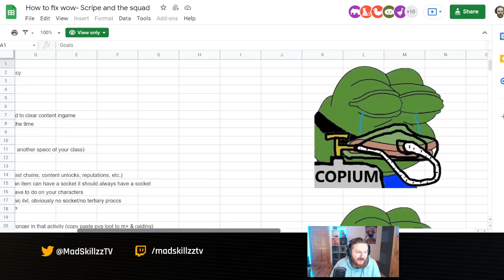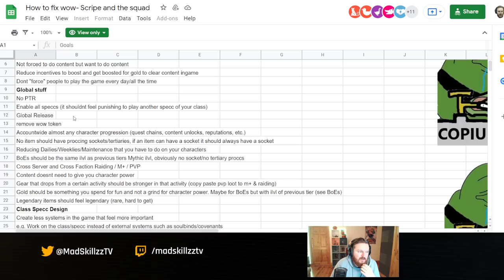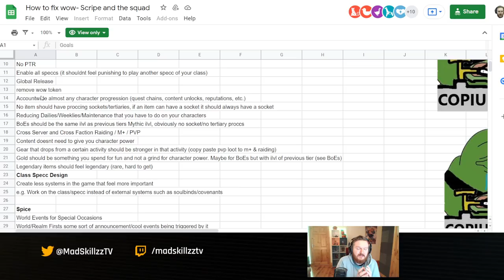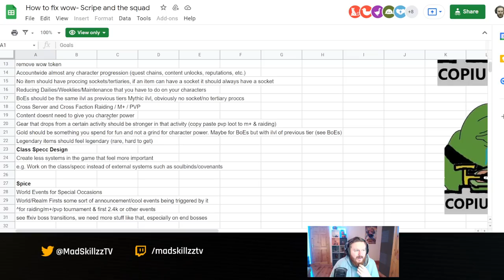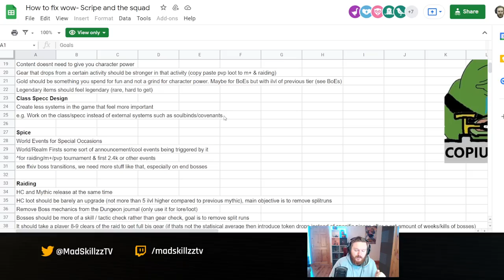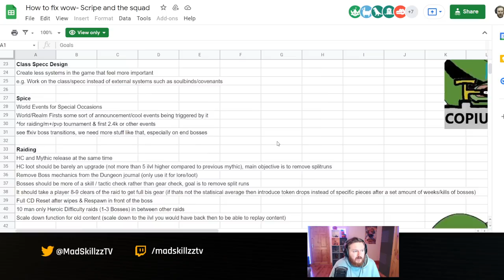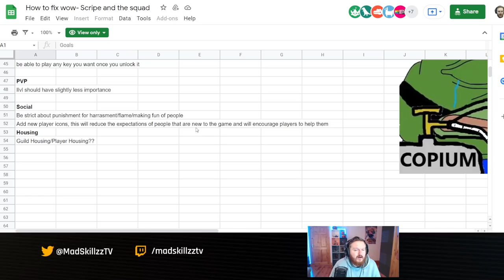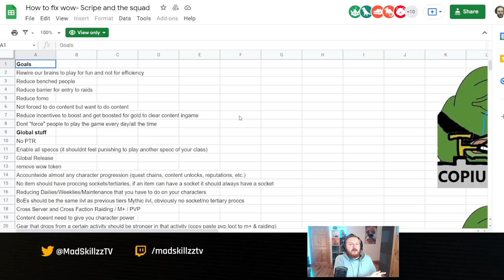HOW TO FIX WOW (#1 Guild Raidleader "Scripe") - My Reaction & Opinions | Shadowlands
World of Warcraft (WoW) Patch 9.1 Shadowlands state of the game video. I react to a list of changes proposed by Co-CEO & Raidleader of #1 Raiding Guild Echo. Scripe list includes changes focusing on improving raiding, mythic plus & PvP.

Keep in mind that a lot of improvements are directly take from Final Fantasy 14 and I really want to know your opinion on the state of WoW and what is needed to fix it.

Patch 9.0 World of Warcraft: Shadowlands expansion.